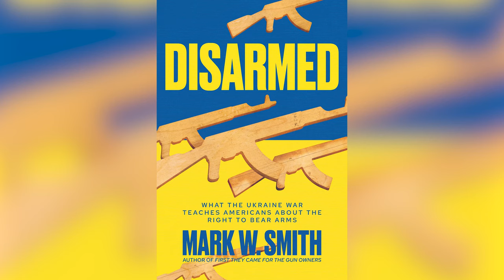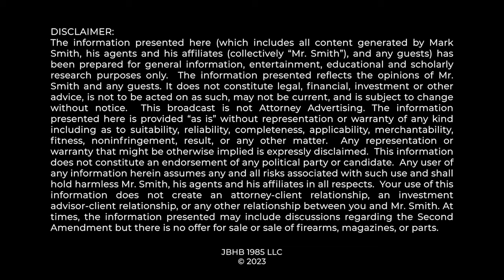DON'T BE DUPED: Founders Crafted 2nd Amendment to ensure Americans were CITIZENS--not Serfs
America's Founders had a broad vision of American freedom and liberty as demonstrated by their creation of the 2nd Amendment and the entire Bill of Rights.  Mark Smith explains

0:00